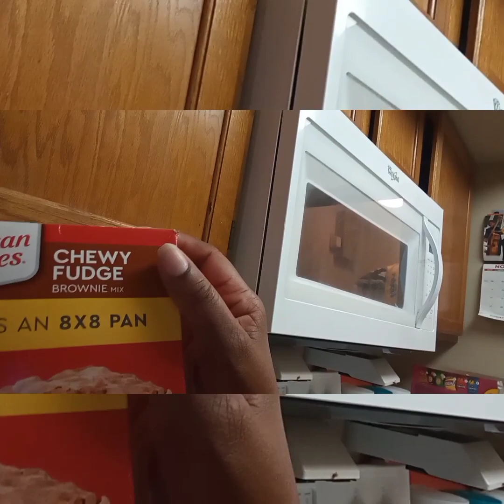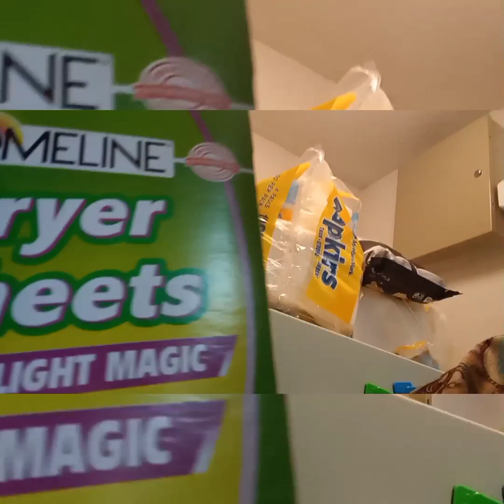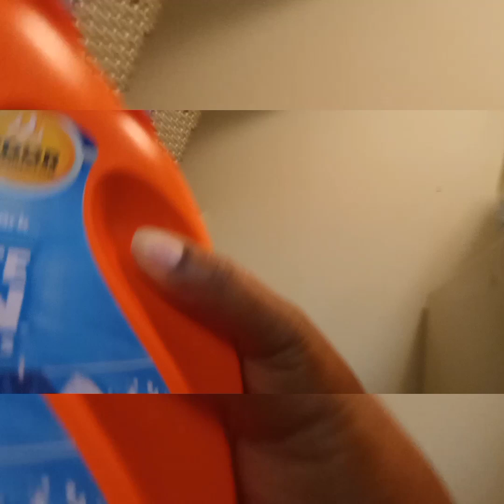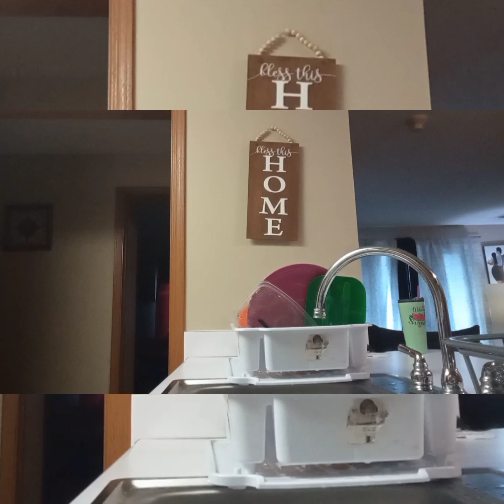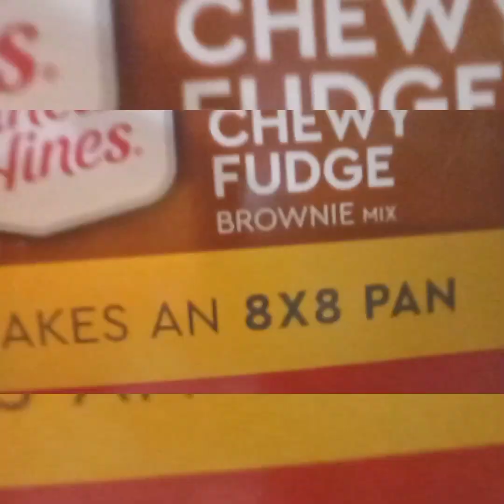After work#homecare dishwashing laundry baking let's do this!..@L_m_B_62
Created by InShot share, welcome to the channel about myself, I'm a Wife Mother of 2 adult children and a proud grandma, and also a home care business owner,and on this channel you will see, thrifting haul's and shopping, grocery shopping and haul's as well as local travel blog's in my local state of Nebraska, I really appreciate each and every one of you guys for watching and enjoying my videos, and showing support and all of your prayers,it means much to me and it also helps with the growth of the channel, please Remember to turn on your notifications bell 🔔 to All so you don't miss any of these awesome videos, and if you haven't already done so, please consider becoming a part of the LmB that's Me family Subscribing is free), continue to support share my videos on social media, like comment and Subscribe, thanks again and God bless 💜🙏💜